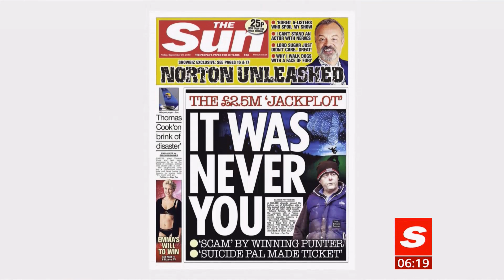Man in court who conned £2.5m lottery win (UK) - BBC News - 20th September 2019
National Lottery worker 'helped with fake win scam'. Why the National Lottery paid out is little shocking, as he didn't have the bottom half of the ticket with the security details. And it only came to light as the 'inside man' killed himself after he was not given his 'fair share' apparently.